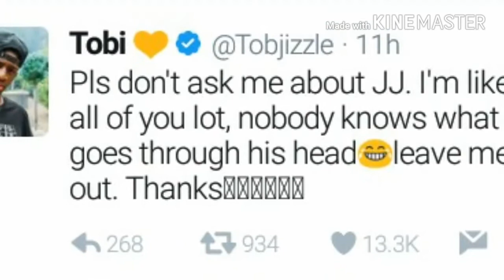MY ADVICE TO KSI AND THE SIDEMEN..